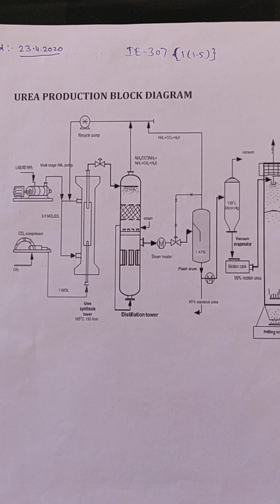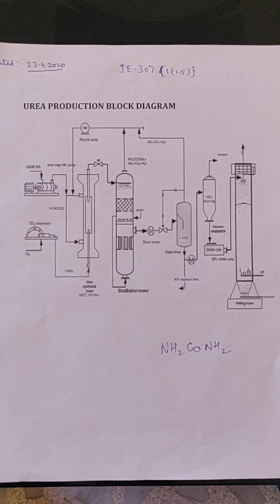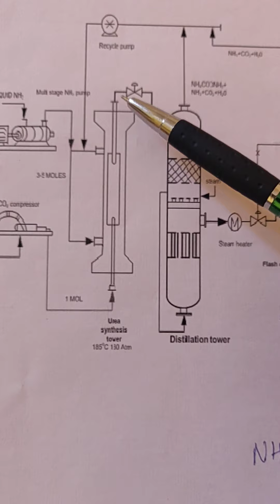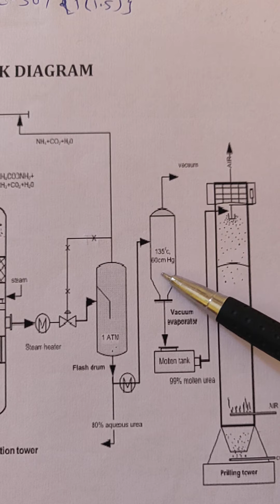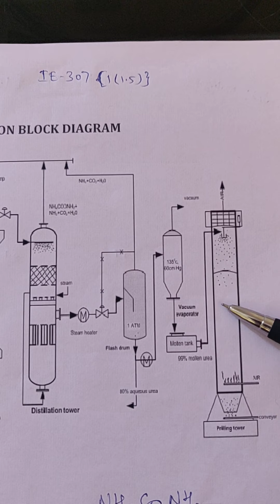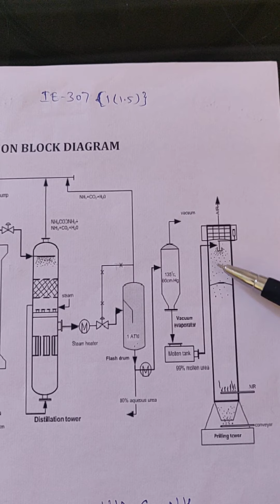IE-307,FERTILIZER INDUSTRY BY KAPIL SHARMA,G.P.C,AJMER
For III year instrumentation students.